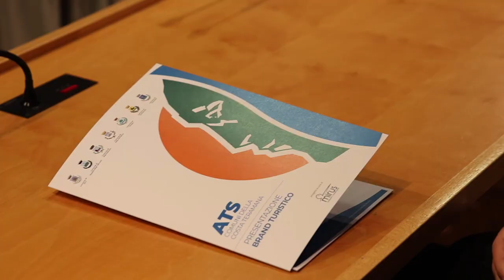Brand turistico la riviera del gigante